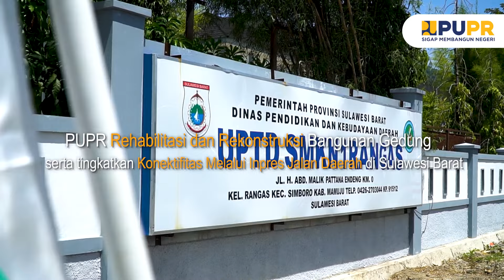PUPR Rehabilitasi dan Rekrontruksi Fasilitas Sulawesi Barat Pasca Bencana!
Presiden Joko Widodo (Jokowi) didampingi Menteri Pekerjaan Umum dan Perumahan Rakyat (PUPR) Basuki Hadimuljono, Menteri Kesehatan Budi Gunadi Sadikin, (Pj) Gubernur Sulbar Zudan Arif Fakrulloh, dan Bupati Mamuju Sitti Sutinah Suhardi meresmikan sejumlah fasilitas kesehatan, pendidikan, hunian, berikut infrastruktur permukiman yang diperbaiki pascabencana Sulawesi Barat pada 2021 silam. Peresmian dilakukan terpusat di SMKN 1 Rangas di Kota Mamuju, Sulawesi Barat (Sulbar), Selasa (23/4/2024).

Presiden Jokowi dalam sambutannya mengatakan, untuk memulihkan kondisi pascabencana Sulbar yang terjadi di tahun 2021 telah dikeluarkan instruksi dan perintah langsung Presiden untuk segera dilakukan rekonstruksi bangunan fasilitas umum yang rusak akibat gempa.

"Alhamdulillah berkat kerja keras semua hari ini diresmikan 147 bangunan yang telah direhabiltasi dan direkonstruksi di Sulawesi Barat pasca bencana gempa," kata Presiden Jokowi.

Dikatakan Presiden, anggaran yang telah dikeluarkan oleh Pemerintah Pusat untuk rehabilitasi dan rekonstruksi 147 bangunan tersebut sebesar Rp1,31 triliun dan terdiri dari rekonstruksi 47 gedung kantor pemerintah, 29 fasilitas kesehatan, 43 fasilitas pendidikan yang terdiri dari 32 SD, 4 SMP, 6 SMA termasuk SMKN 1, dan 1 Perguruan Tinggi STAIN Majene. Selanjutnya terdapat 1 fasilitas peribadatan yakni Masjid Baitul Anwar, 1 fasilitas olahraga, 7 rumah susun, 2 rumah adat, dan 17 prasarana air minum.

Presiden Jokowi mengatakan, setelah direkonstruksi, bangunan yang sebelumnya rusak akibat gempa dibuat menjadi lebih baik dari sebelumnya seperti SMKN 1 yang menjadi lokasi peresmian.

"Saya melihat di SMK 1 Rangas ini bangunannya menjadi lebih bagus. Tadi Kepala Sekolah juga menyampaikan anak-anak butuh asrama, nanti sebentar lagi akan kita bangun asramanya atas permintaan Kepala Sekolah, Ibu Bupati dan Pak Gubernur. Di bengkel praktik juga akan ditambah, apalagi sudah jamannya mobil listrik nanti saya kirim mobil listrik untuk praktek," kata Presiden.

Menteri PUPR Basuki Hadimuljono mengatakan bahwa dalam melakukan rehabilitasi dan rekonstruksi pascabencana, perlu dipastikan kualitas pembangunannya. "Termasuk dipastikan kualitas fasilitas pendukungnya seperti kecukupan pasokan air bersih dan estetika gedung yang telah direkonstruksi," kata Menteri Basuki.

Sulman, Guru Teknisi Mesin Kendaraan di SMKN 1 Rangas mengatakan, dampak dari Gempa Mamuju pada 2021 silam membuat gedung sekolah tersebut roboh sehingga mengganggu aktivitas belajar mengajar.

"Alhamdulillah dengan bantuan dari Bapak Presiden dan Pemerintah Pusat, pembangunan kembali berjalan dengan lancar. Luar biasa gedungnya semakin tertata rapi lengkap dengan fasilitasnya," kata Sulman.

Turut hadir mendampingi Menteri Basuki, Direktur Jenderal Cipta Karya Kementerian PUPR Diana Kusumastuti, Staf Ahli Menteri PUPR Bidang Teknologi, Industri dan Lingkungan Endra S. Atmawidjaja, Direktur Prasarana Strategis Kementerian PUPR Essy Asiah, Direktur Bina Penataan Bangunan (BPB) Cakra Nagara, Kepala Balai Prasarana Permukiman Wilayah (BPPW) Sulawesi Barat Evry Biaktama Meliala, Kepala Balai Pelaksanaan Jalan Nasional (BPJN) Sulawesi Barat Monang Saut Reynold, dan Kepala BWS Sulawesi III Kementerian PUPR Dedi Yudha Lesmana.